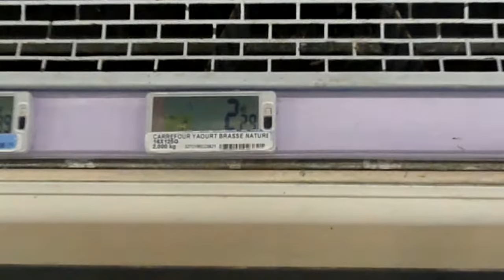RIMG2105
carrefour yaourts brassés